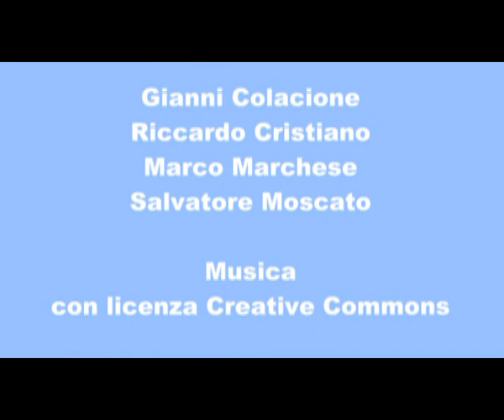Decimo Congresso di Radicali Italiani Intervista a Marco Beltrandi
TVRadicale entra nella pancia del decimo congresso di Radicali Italiani per ascoltare gli iscritti, i protagonisti, gli umori. Intervista a Marco Beltrandi, Deputato Radicale.